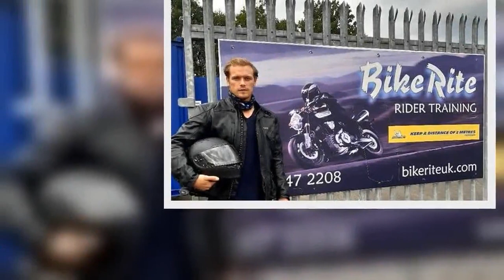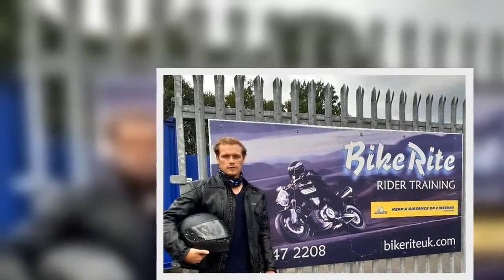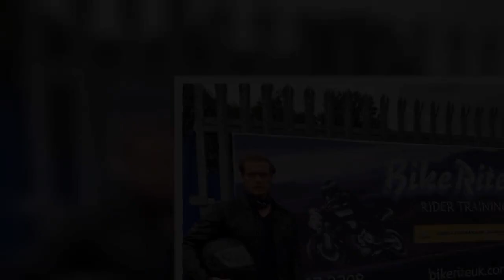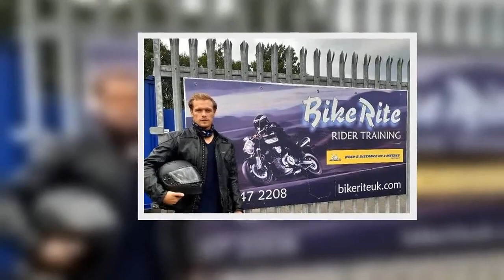Cambuslang restaurant and bar sold at auction